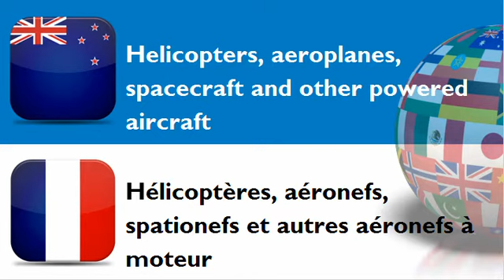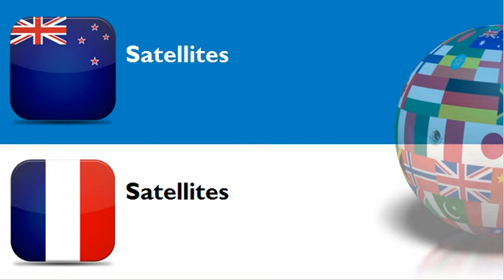FRENCH FOR NEW ZEALANDERS = CATEGORY = Aircraft and spacecraft